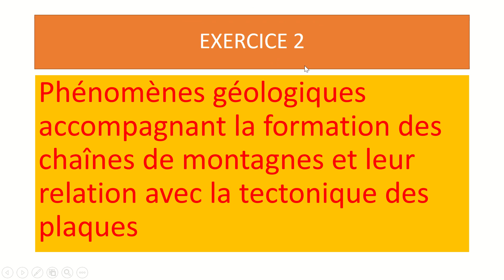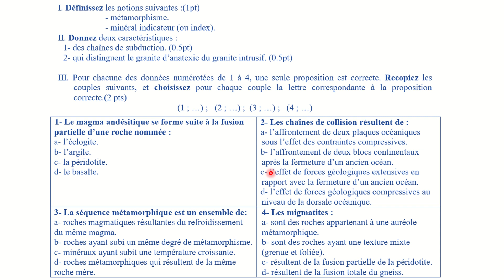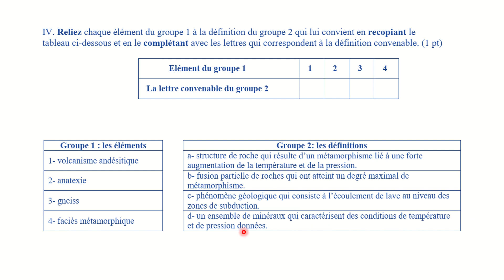EXERCICE 2 Phénomènes géologiques accompagnant la formation des chaînes de montagnes